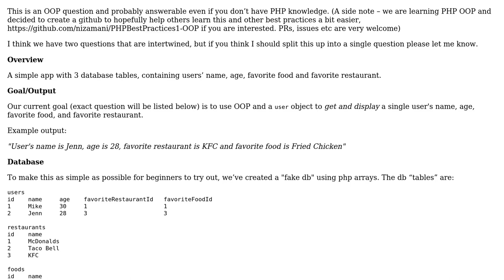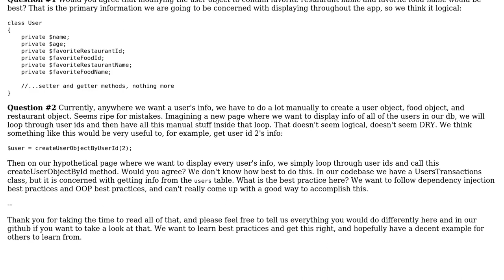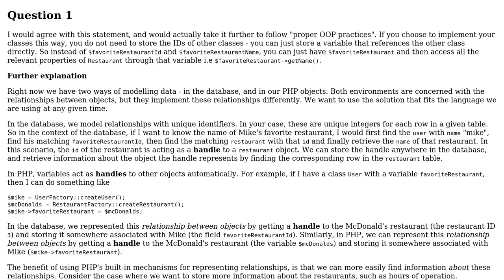Code Review: OOP, one class from multiple database tables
With thanks & praise to God, and with thanks to the many people who have made this project possible! You are responsible for your own actions.